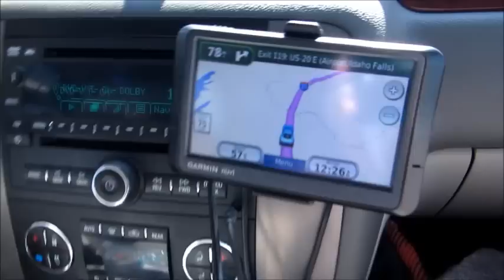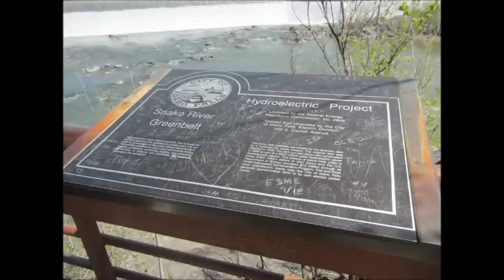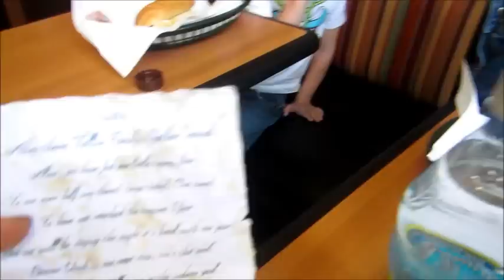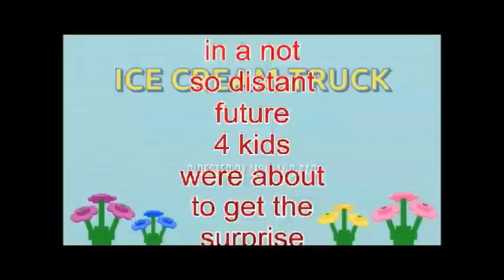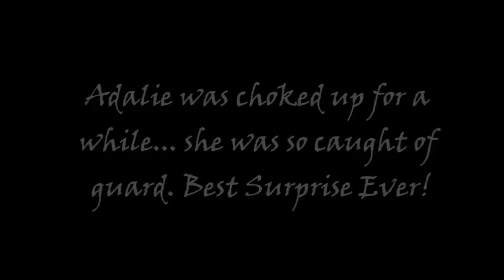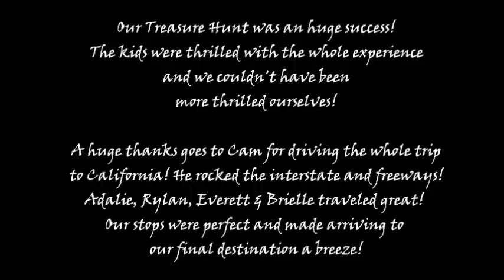Tollin Family Vacation 2015 Day 1-3 - Disneyland Treasure Hunt Surprise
I planned a treasure hunt on our 21 hour drive to reveal our Disney Vacation Surprise at the end. This is the video from Day 1 to Day 3 of our vacation. We started from Southern Alberta Canada and drove to Anaheim California. We spent our first night at Downtown Disney.